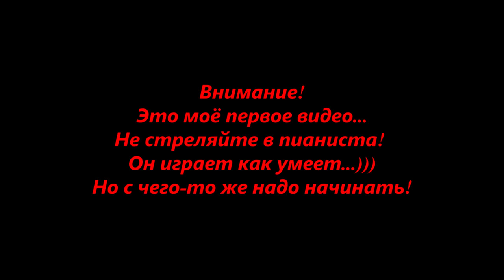VW T3. Восстание. 1 серия. Демонтаж двигателя.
В этой серии я в одиночку пытаюсь снять двигатель из Volkswagen Transporter. Смотрите что из этого вышло!